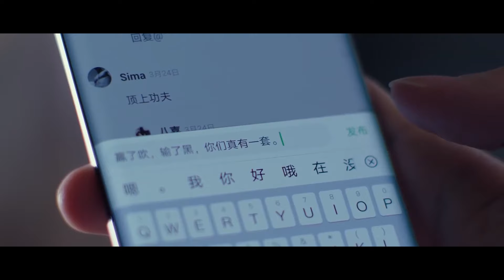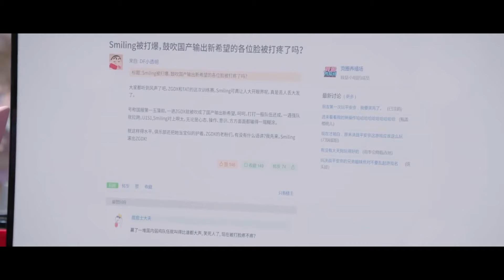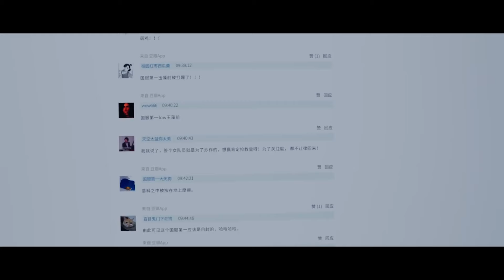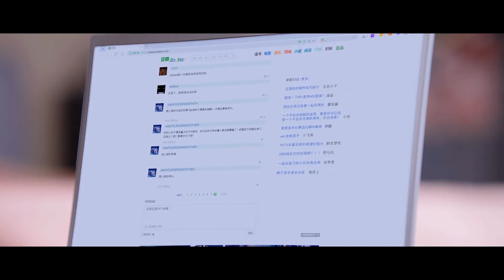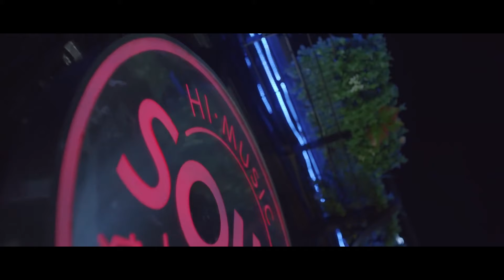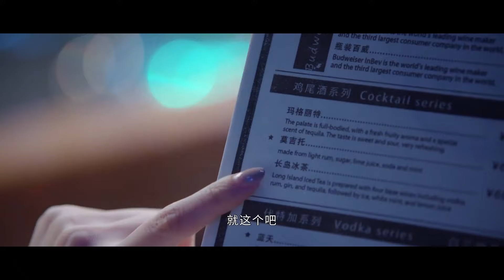🍬灰姑娘受委屈半夜偷偷流淚被霸總發現，霸總頓時心疼的將她緊緊抱在懷中安慰她【你微笑时很美6 1Falling Into Your Smile】